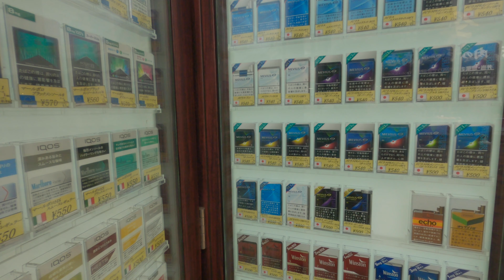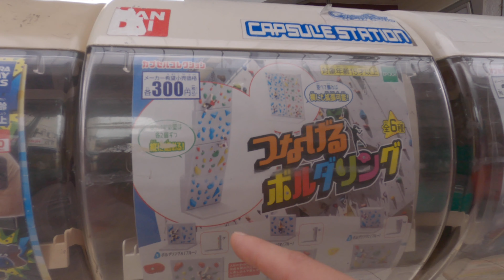🇯🇵 Underrated Neighborhood of Osaka Japan | Juso | Japan life | Vlog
In this video I visit an underrated neighborhood in Osaka Japan.